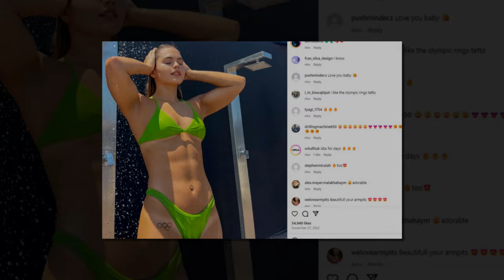Swimmer Luana Alonso kicked out of Olympic Village for ‘inappropriate’ behavior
The 20-year-old athlete — who retired from the sport after she failed to advance out of her heat and into the women’s 100m butterfly semifinals on July 27 — was asked to leave the Olympic Village for creating an inappropriate environment, The Sun reported Monday.

“Her presence is creating an inappropriate atmosphere within Team Paraguay,” Larissa Schaerer, the head of the Paraguayan Olympic Committee, said in a statement published by the outlet.